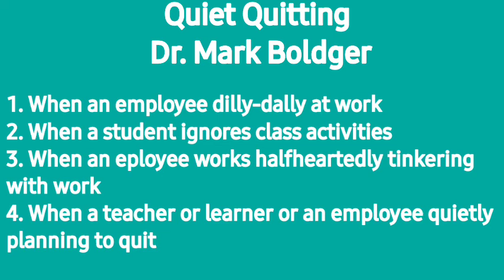Quiet Quitting by Dr. Mark Boldger